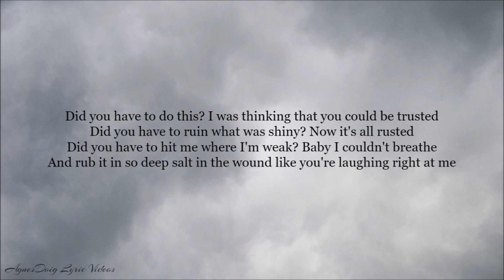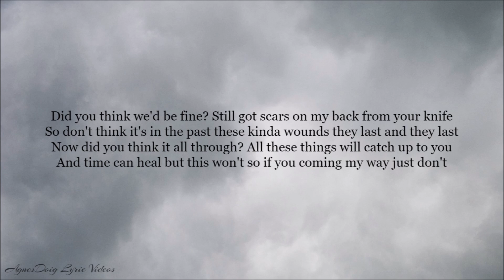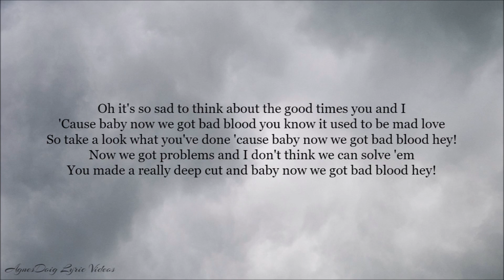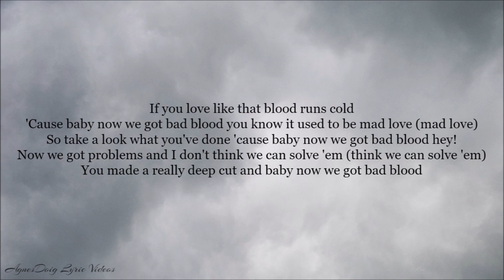Taylor Swift Bad Blood Lyrics Video